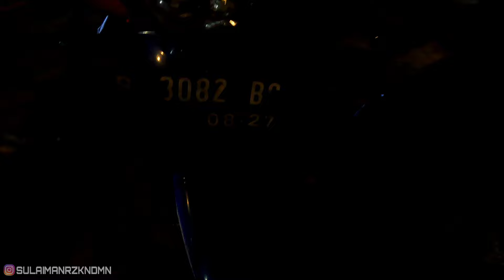MIO SENYUM STANDAR BENGKEL LANGSUNG GAS 210 KM UJUNG GENTENG OMBAK TUJUH | ULE CHANNEL